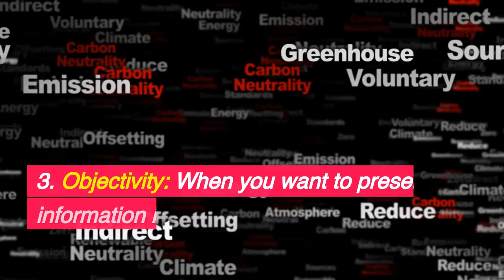Active vs Passive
For freshman writers: the difference between the active and passive voices & how and why to use them.